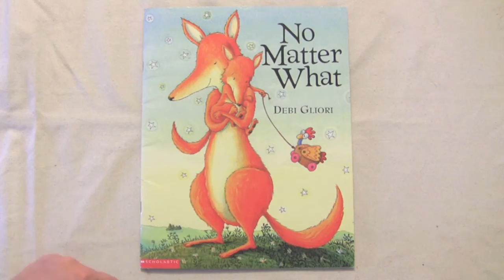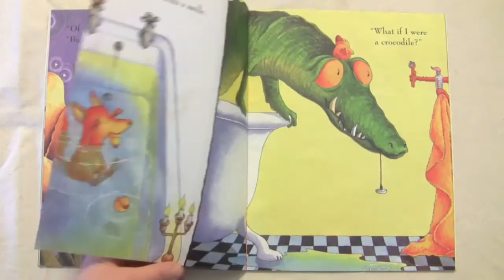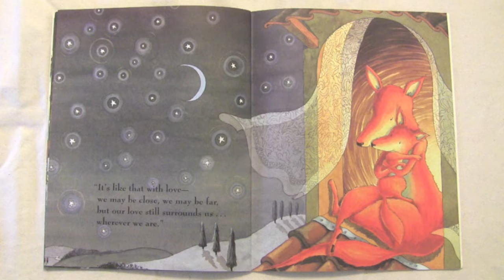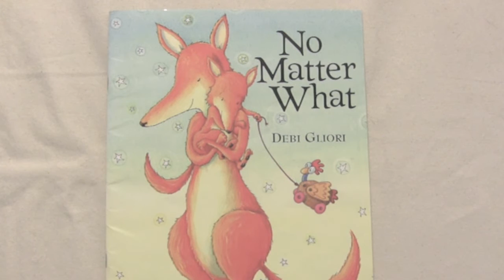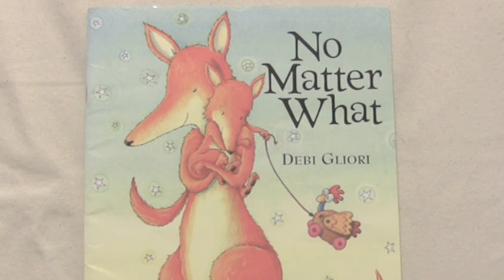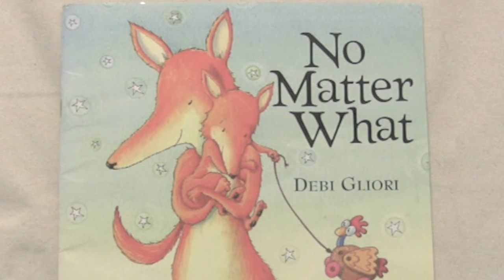Childrens book presentation~Miriam Climenhaga EDCI 758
For Reading/Writing Connections Fall 2013
EDCI 758
KSU
"No Matter What" by Debi Gliori